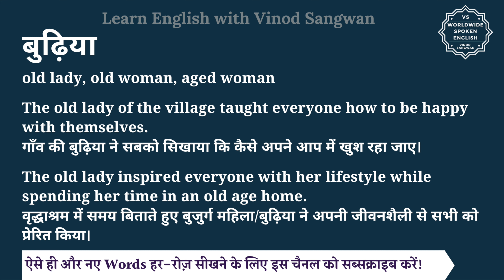बुढ़िया को इंग्लिश में क्या कहते हैं | budhiya ko English mein kya kahate hain | budhiya ki spelling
इस वीडियो में आप बुढ़िया का हिंदी में मतलब समझेंगे और साथ में बुढ़िया का pronunciation भी सीखेंगें यानि की आप बुढ़िया के अर्थ के साथ साथ ये भी सीखेंगें की बुढ़िया को कैसे बोले या बुढ़िया को बोलने का सही तरीका क्या है |

तो बस एक मिनट में सीखिए बुढ़िया को|
Let’s learn Hindi Meaning of budhiya in detail.

बुढ़िया का अंग्रेजी में अर्थ होता है
old lady, old woman, aged woman

The old lady of the village taught everyone how to be happy with themselves.
गाँव की बुढ़िया ने सबको सिखाया कि कैसे अपने आप में खुश रहा जाए।

The old lady inspired everyone with her lifestyle while spending her time in an old age home.
वृद्धाश्रम में समय बिताते हुए बुजुर्ग महिला/बुढ़िया ने अपनी जीवनशैली से सभी को प्रेरित किया।